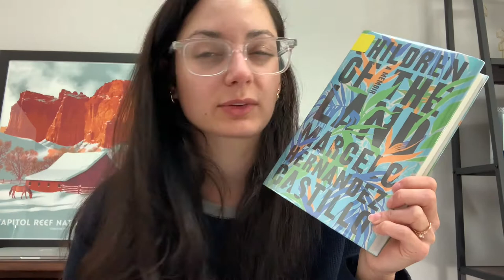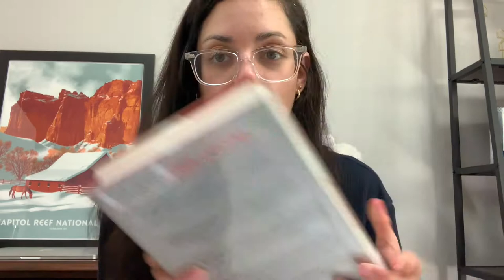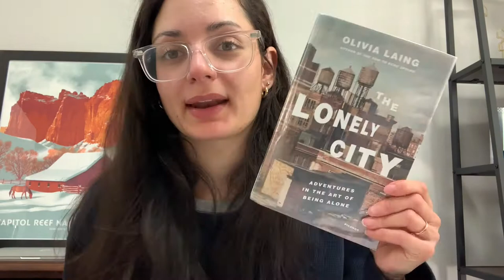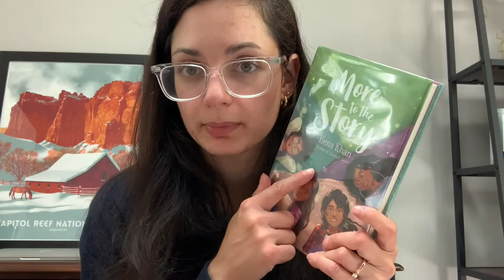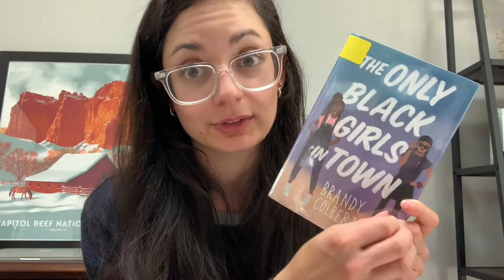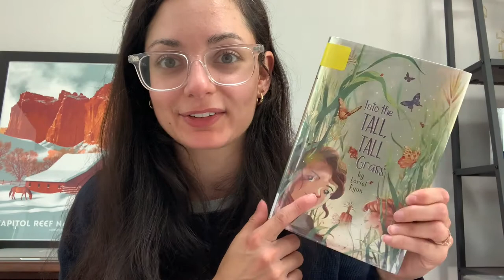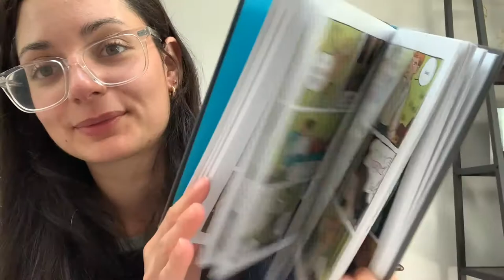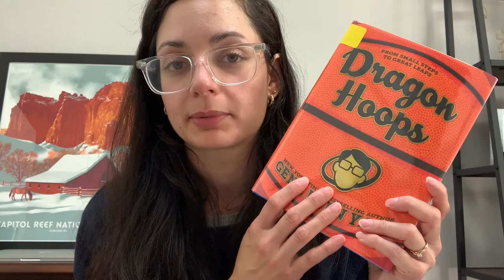June TBR + Library Haul